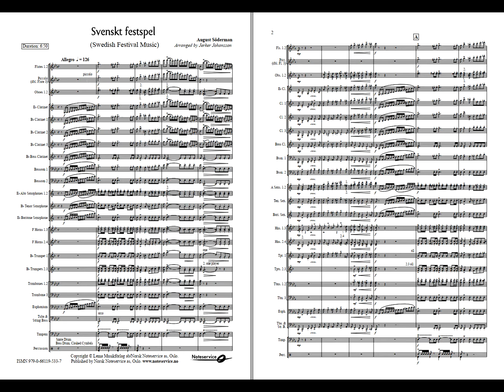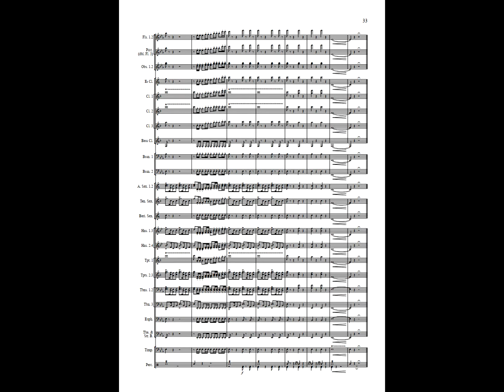Svenskt festspel - August Söderman /Arr: Jerker Johansson. Available for Concert Band, Grade 5.